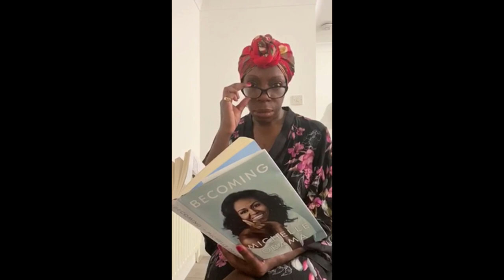DON'T RUSH CHALLENGE - UK Singers Edition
SONG: Don't Rush
ARTIST: Young T & Bugsey
LICENSED to youtube by SME (on behalf of Black Butter) ASCAP, LatinAutor, Sony ATV Publishing and 4 music rights societies
featuring in order of appearance:
Sharn Adela aka @motownsingersharn